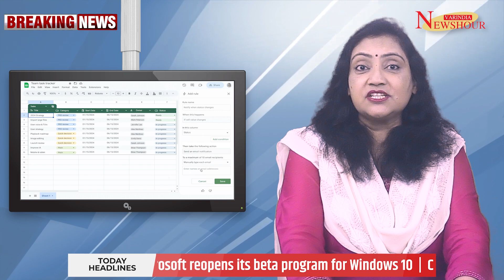Prioritizing the right cybersecurity exposures is crucial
Prioritizing cybersecurity exposures is absolutely crucial for any organization in today's digital world. It is true that, some vulnerabilities pose a much greater risk to an organization than others. Focusing on the most critical ones first makes the most efficient use of those limited resources.